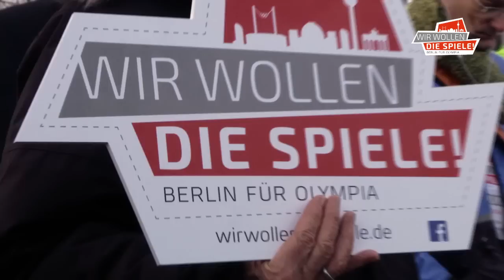Wir wollen die Spiele! Olympialauf durch Berlin begleitet von Kämpferherz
„Wir wollen die Spiele“ ist das Motto von Berlins Bewerbung um die Ausrichtung Olympischer und Paralympischer Spiele 2024 oder 2028.
Am 1.Febraur 2015 wurde im Rahmen des Berliner Olympialaufes das Licht symbolisch vom Brandenburger Tor zum Fernsehturm am Alexanderplatz gebracht; dort wurde nach der Ankunft des Läuferfeldes eine neue olympische Licht-Installation eingeschaltet. Dabei wurde der neue Olympia-Song des Berliner Duos „Kämpferherz“ uraufgeführt.

Das Berliner Hip-Hop-Duo „Kämpferherz“ unterstützt die Bewerbung Berlins als Austragungsort der Olympischen und Paralympischen Spiele und widmet der Initiative „Wir wollen die Spiele“ nun einen eigenen Song. Mit dem Musikstück leisten der Rapper Kashman und sein Bandpartner Nicolai einen kreativen Beitrag für die Bewerbung Berlins.